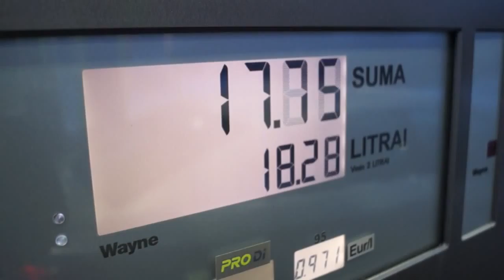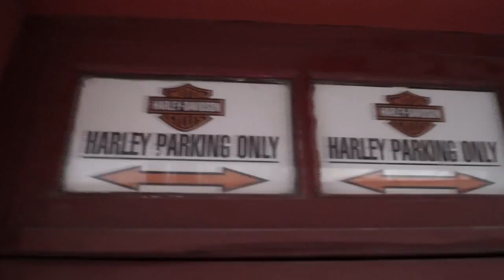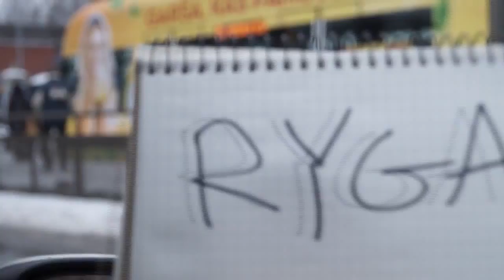VILNIUS TO TALLINN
Shot on Sony A37, Samsung Galaxy S III
Thanks for stopping by, have an awesome day :)